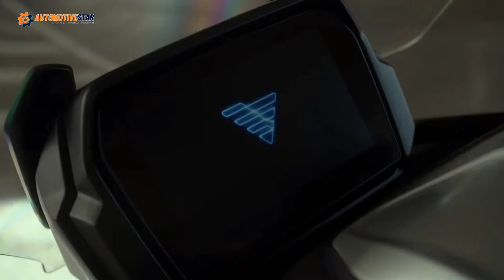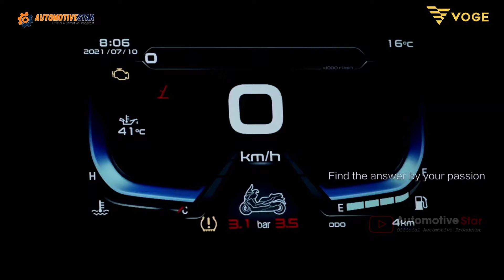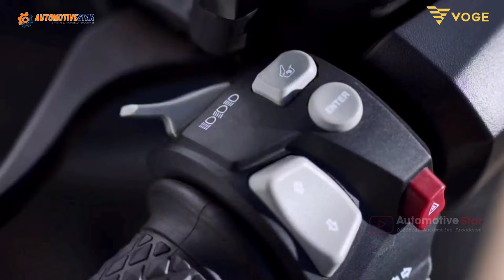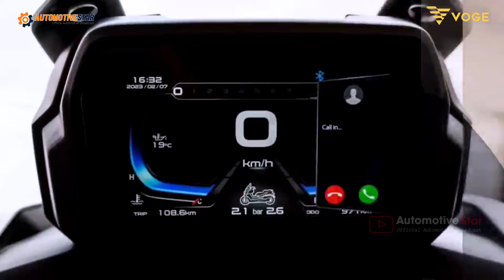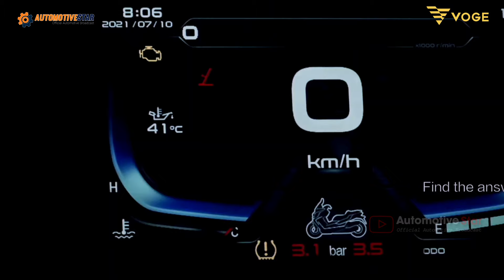Scooter Matic Terbaru 2024 | Nmax Kalah Jauh ⁉️